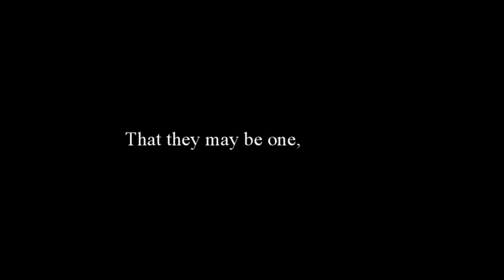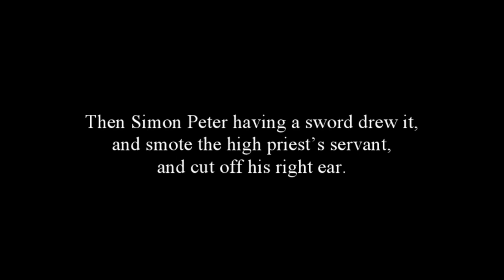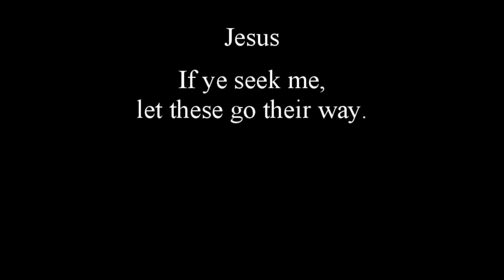【The Bible story】"The Sword and the Sheath" Music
The motif of this music is "Conflict and Restrain".

The Lord's behavior was always perfect toward both his friends and enemies even in the very difficult and tense situations. He was continuing to teach, protect, and love people.
He is a leader of leaders, Our true shepherd!

Quotations and References
from The Holy Bible (King James Version)

Psalms 41:9
John 17:1
John 17:11
John 18:1
John 18:3-4
Luke 22:48
Matthew 26:50